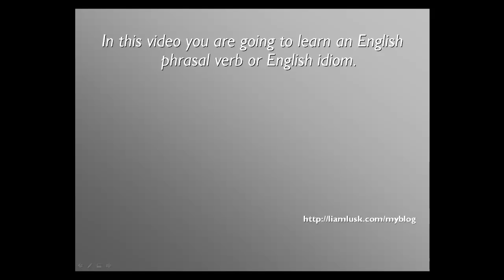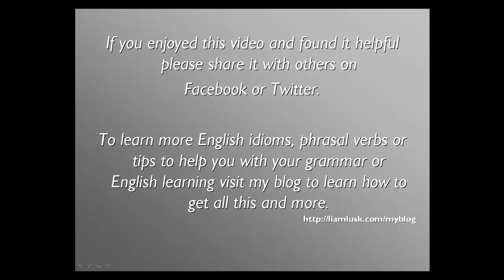Sign of the Times - English Idiom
In this video I will give an example of use and the meaning of the English idiom